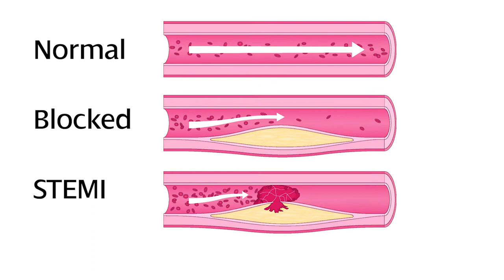Medical Break-Time is Muscle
Is it a heart attack or a STEMI? Which one is more severe and requires immediate medical intervention? Hear from our very own cardiologist, Bryan Beck, MD.